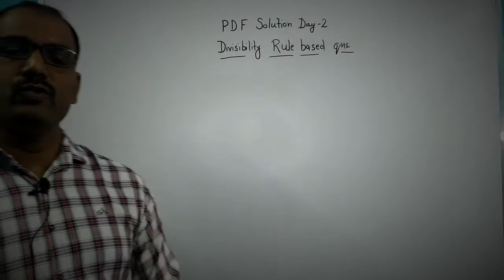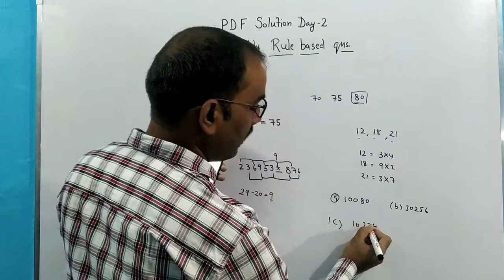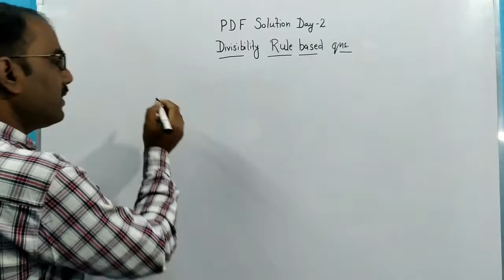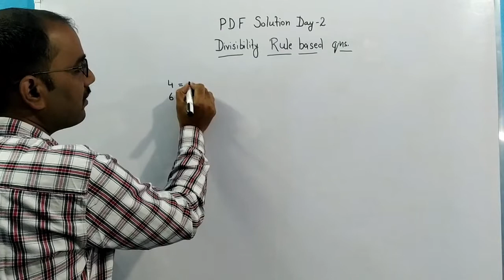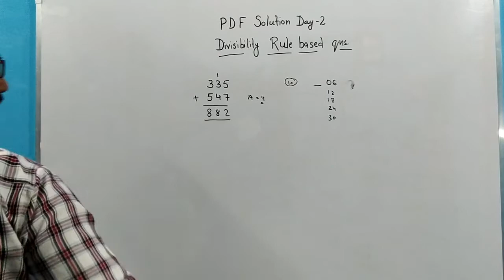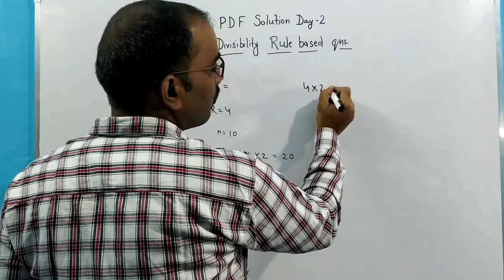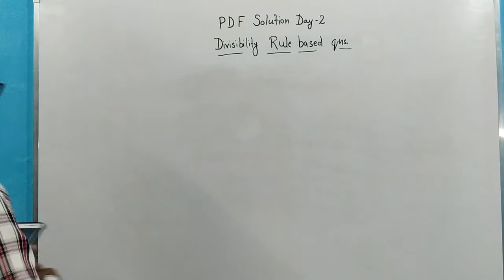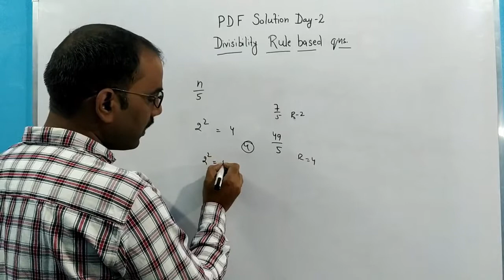Number system Divisibility Rule based Qns. of previous year exams. Useful for RRB NTPC, SSC, BANKING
Solution of PDF day 2 on divisibility rule based qns. of previous year exams of competition. Details solution of all qns with tricky approach. This Video is useful for all student who participate any competition exam. Link of all classes are following :-
Contact detail : 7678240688, 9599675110 for any exam related query.